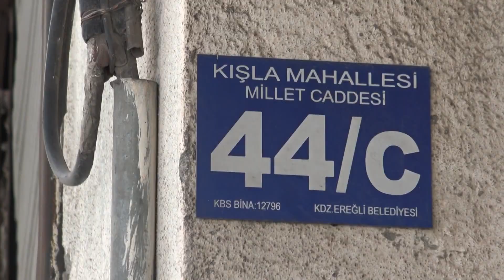Tartıştığı husumetlisini göğsünden vurdu; Kaçtı…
Zonguldak’ın Ereğli ilçesinde husumetlisini silah ile göğsünden ağır yaralayarak kaçan Ramazan Ö. yakalandı.
Olay ilçeye bağlı Kışla Mahallesi girişinde meydana geldi. İddiaya göre daha önce aralarında husumet bulunan Ramazan Ö. ile Barış M. (40) cadde üzerinde karşılaşınca aralarında tartışma yaşandı. Kısa sürede kavgaya dönen olay sırasında Ramazan Ö. üzerinde bulunan silahla Barış M.’ye ateş açarak göğsünden yaraladı. İhbar üzerine çok sayıda polis ekibi olay yerine yönlendirilirken, ağır yaralanan Barış M. Çevredeki vatandaşlar tarafından özel bir araçla ilçedeki özel hastaneye kaldırıldı. Göğsünden ağır şekilde yaralanan Barış M. Ameliyata alınırken, hayati tehlikesinin bulunduğu öğrenildi. Silahlı saldırı olayını gerçekleştiren ve olay sonrası kaçan şüpheli polisin takibi sonucu eski eşinin evinde saklandığı iddia edilen Ramazan Ö. kısa sürede yakalanarak gözaltına alındı.
Olayla ilgili olarak başlatılan soruşturma sürüyor.